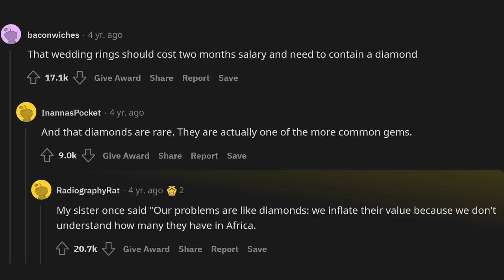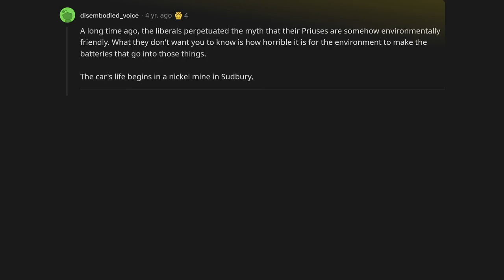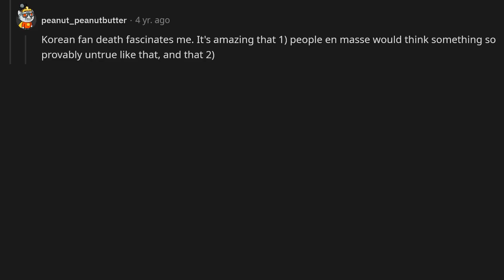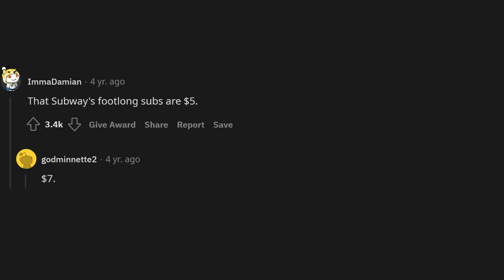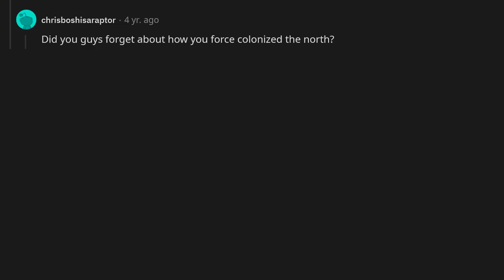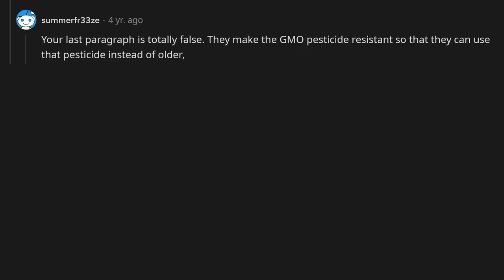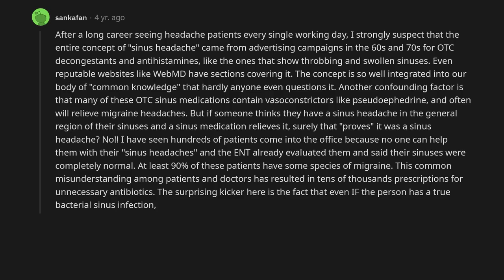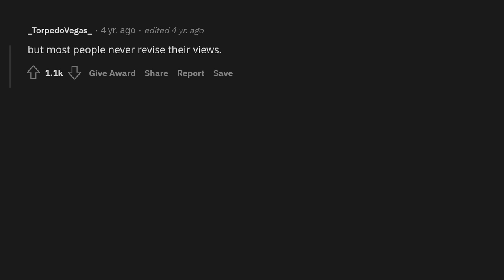What commonly held beliefs are a result of propaganda?